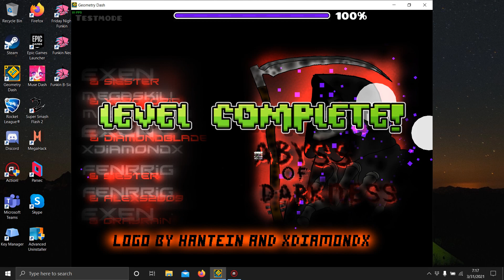Shoutout: Daily Demon Central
Day is a promising Geometry Dash content creator that has great potential in sharing interesting high quality Demon completions, they plan to upload a Demon to their channel every weekday, subscribe to him!